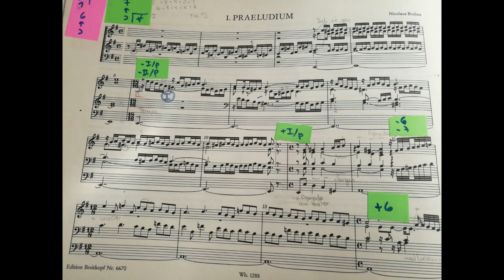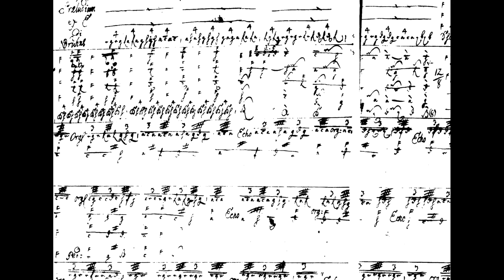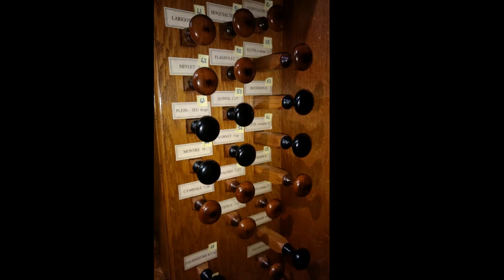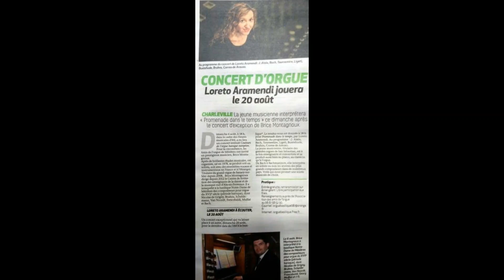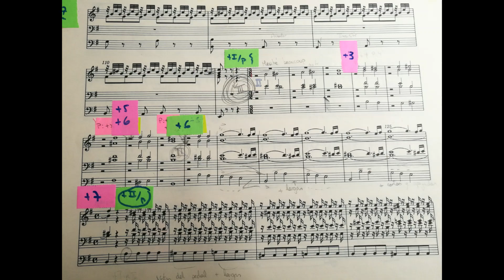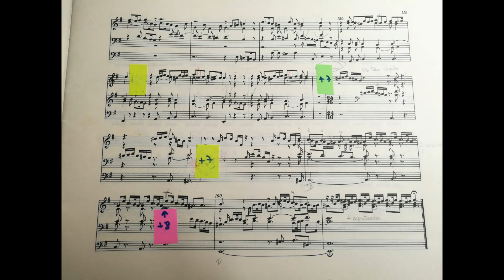Loreto Aramendi plays Nicolaus Bruhns. Prelude in e-moll "das Grosse".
Loreto Aramendi plays Nicolaus Bruhns at the Basilique N.D. d'Espérance - Charleville- Mézièrs - France.
Loreto Aramendi main organist of the Cavaillé-Coll pipe organ of the Basilique of Santa Maria del Coro
San Sebastian, Spain